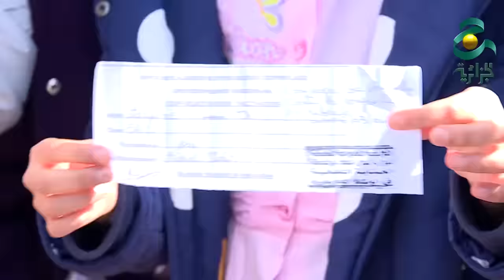أولياء لا يثقون في التلقيح ضد الحصبة